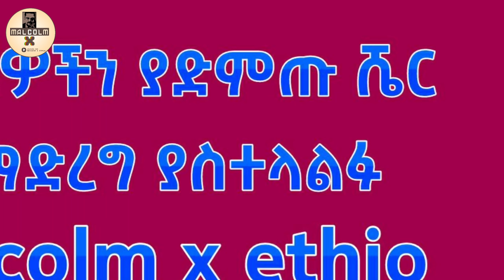ከሱሉልታ መንደር የተገኘችው የድንቅ ፈጠራ ስራ ባለቤት አፍራን ተዋወቋት...! ሁላችንም እናበረታታት